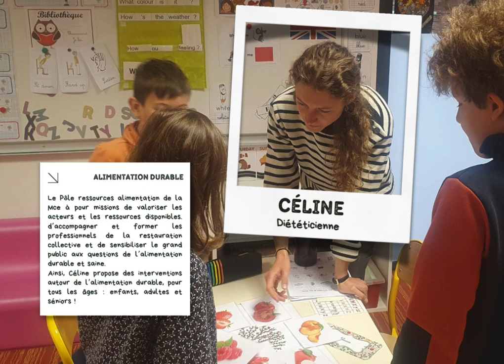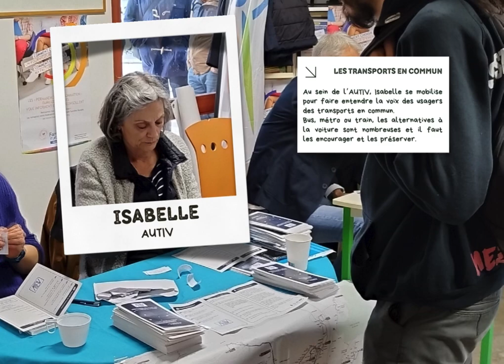La Mce a besoin de votre soutien ! Faites un don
1️⃣ Unique en France, la Maison de la consommation et de l’environnement est une maison ouverte à toutes et tous. Depuis 40 ans, notre association est un lieu ressource pour vivre et consommer autrement. Aujourd’hui, nous avons besoin de votre soutien ! 🙏
En effet, la Mce traverse une période très difficile sur le plan financier et les perspectives pour l’année 2024 et les années à venir sont une source d’inquiétude pour son avenir. Cette situation est bien entendu au cœur des préoccupations du conseil d’administration et de l’équipe salariée, et tous travaillent à identifier et mettre en œuvre ce qui pourra être déployé pour surmonter ces difficultés. Mais pour traverser ses turbulences et continuer à faire vivre cette Maison, nous avons besoin de rassembler tous les soutiens possibles. Alors, faites un don !

➡️ La Mce est reconnue comme organisme d’intérêt général pour ses missions. A ce titre, vous bénéficiez de déduction fiscale suite à votre don. Ainsi, par exemple, un don de 50€ ne vous coûtera réellement que 17€ après déduction fiscale.

4 bonnes raisons de nous soutenir
✔️ avec vous, la Mce lutte contre les inégalités et favorise l’accès au droit sur les questions du quotidien : arnaques et litiges, énergie, logement,  ...
✔️ avec vous, la Mce agit pour la protection de la nature, la préservation de la biodiversité
✔️ avec vous, la Mce encourage une alimentation saine, pour bien manger selon son budget
✔️ avec vous, la Mce sensibilise sur les liens entre environnement et santé : qualité de l’air, mobilité, ondes électromagnétiques, perturbateurs endocriniens,.

Donner à la Mce, c’est :
🔵 Encourager une maison ouverte à tous, grand public et acteurs professionnels
🟡 Financer des actions d’information, de sensibilisation et d’éducation des consommateurs et citoyens (publications, animations, ateliers,…)
🟢 Soutenir une association rassemblant 29 associations ancrées sur le Pays de Rennes et 23 associations agissant dans les départements du Morbihan, des Côtes d’Armor, du Finistère, de Loire-Atlantique et de Mayenne,